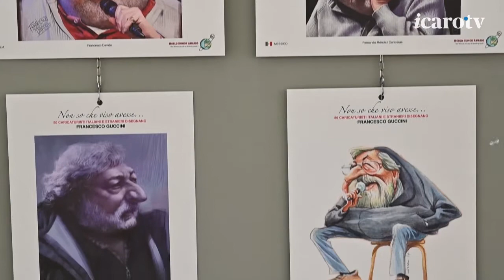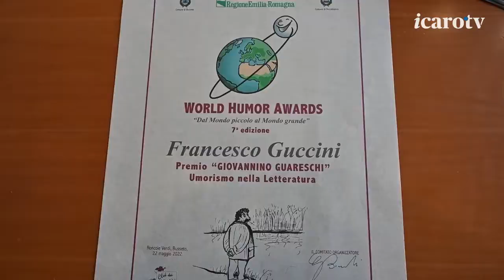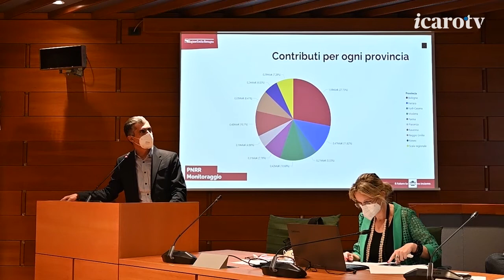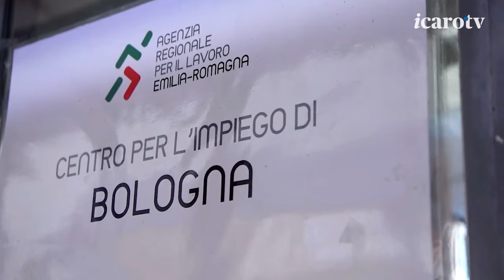Assemblea On E-R - puntata 24